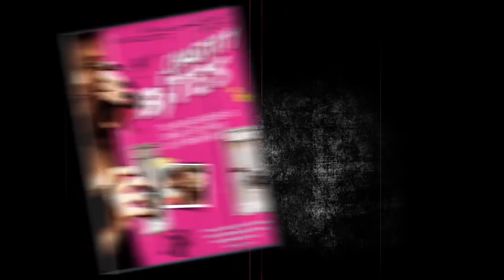Chastity Bites BTS Vignette: The Hiltons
Third in our series of behind the scenes vignettes with the cast of "Chastity Bites", featuring Amy Okuda, Sarah Stouffer, Lindsey Morgan and Chloë Crampton -- collectively called "The Hiltons" in the film. A longer BTS featurette can be found on the "Chastity Bites" DVD, available February 11, 2014 from Grand Entertainment.